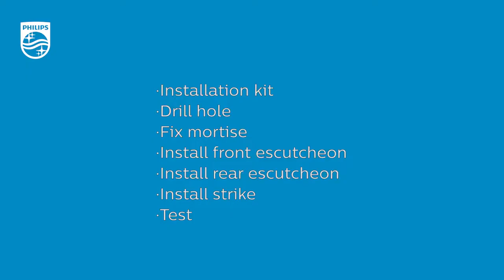วิธีการติดตั้งกลอนประตู ล็อคดิจิตอล ยี่ห้อ Philips รุ่น 702 3D Face ID (Installation instruction)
เปิดตัวรุ่นล่าสุด Philips Easy Key 702 3D face ID ปลดล็อคประตูด้วยใบหน้าของคุณ

☀️เพราะบ้านคือจุดเริ่มต้นของทุกความสุข🏡 เลือกแบรนด์ที่คุณเชื่อมั่นและไว้วางใจ Philips Easy Key 702 3D face ID (เวอร์ชั่นล่าสุด สแกนหน้าแม่นยำ) รายละเอียดด้านล่าง 👇🏻👇🏻👇🏻ต้องการคิวด่วนทักแอดได้เลยครับ🥰 รีวิว จำหน่าย-ติดตั้ง-บริการหลังการขาย ศูนย์รวมแบรนด์คุณภาพ งานติดตั้งดีที่สุด ติดตั้งมากกว่า 100 โครงการ

รุ่นใหม่ล่าสุด Samsung Philips Loghome เริ่มเพียง 2,900บ.
🔆กลอนดิจิตอล Philips Easy Key Smart Digital Doorlock 702 3D face ID🔆

... โปรล่าสุด ...

❤️สบายใจ การรันตีผลงานและราคา
✅เป็นตัวแทนจำหน่าย Samsung Philips Loghome
✅ เครื่องศูนย์ ของแท้ ประกัน 2 ปี
✅ไม่ต้องซื้อของไปก่อน เห็นผลงานติดตั้งค่อยชำระหน้างาน
✅ช่างมีประสบการณ์ บริษัทบริการมาตั้งแต่ 2009
✅มีบริการหลังการขาย ติดต่อได้แม้วันหยุด

2️⃣ส่งรูปประตู นัดคิว
3️⃣ชำระหน้างานหลังพอใจผลงาน

🔆เจ้าแรก เจ้าเดียว ตั้งแต่ 2009🔆